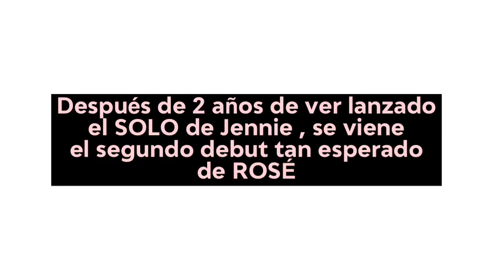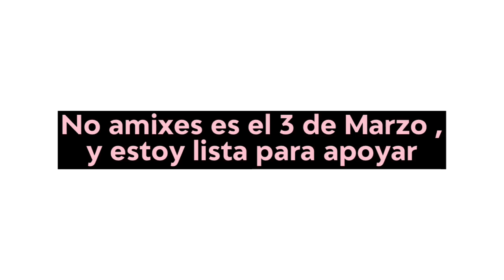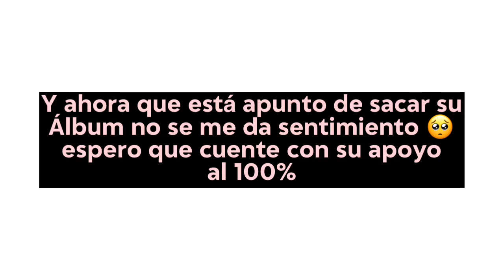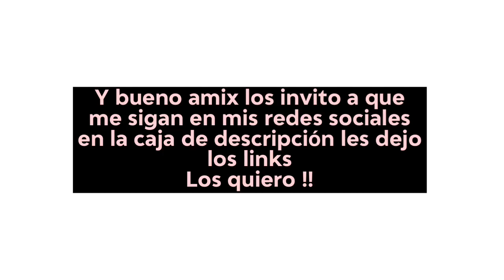FANS DE CAMILA MOLESTOS CON ALLY - LAUREN CONFIRMA EL LANZAMIENTO DE EP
HOLA !
Excelente inicio de semana para todos, aquí les dejo un pequeño resumen de lo ocurrido con nuestras chicas.